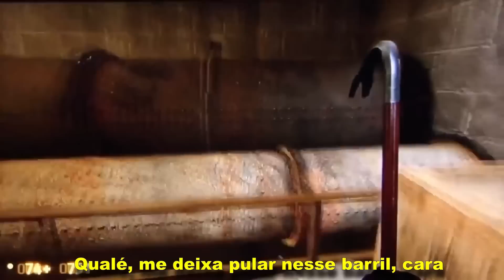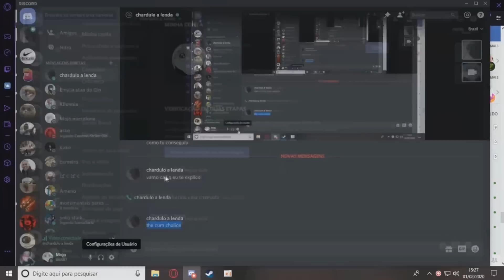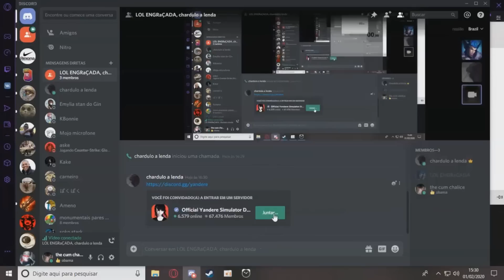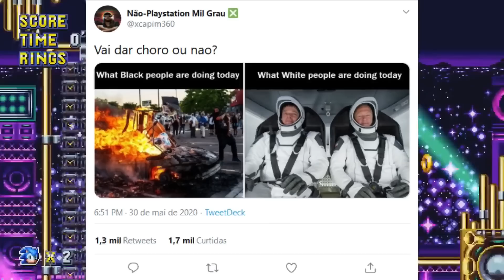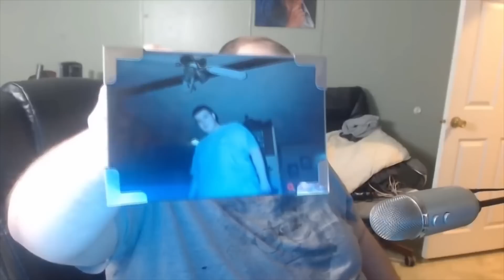O ICEBERG DE ESQUIZOS - PARTE 2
A parte 2 do iceberg de esquizos :)
Canal do Thomas:  @TerceiroMundista

0:00 Introdução
1:43 DarkSydePhil
12:12 Everson Zoio
13:34 Alex Jones
14:20 Rafão Otaku
22:25 Nikocado Avocado
25:07 Tidinha
29:35 Yandere Dev
37:32 Xbox Mil Grau
41:20 Wings
53:02 Fim